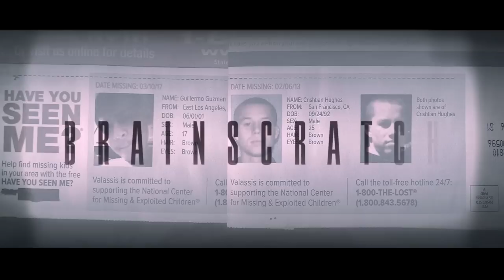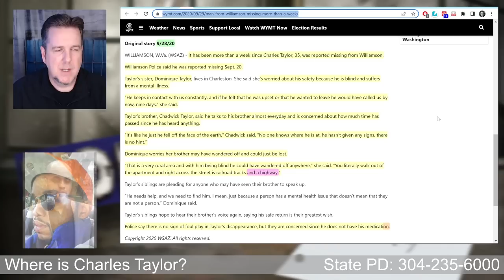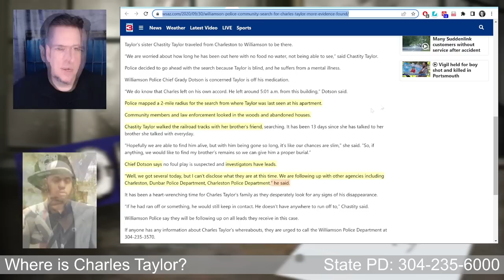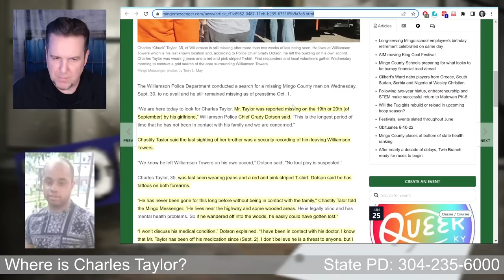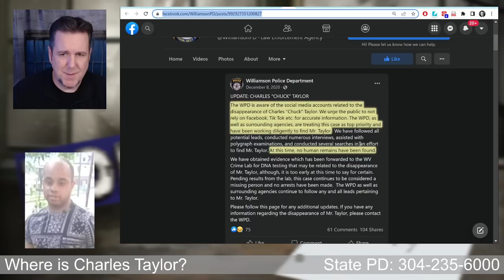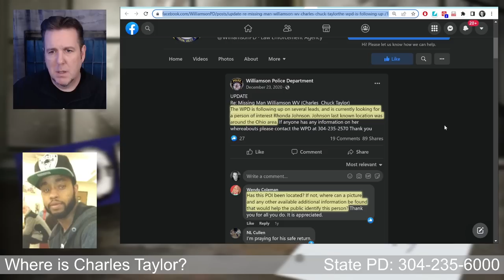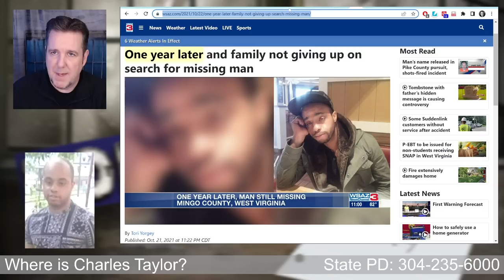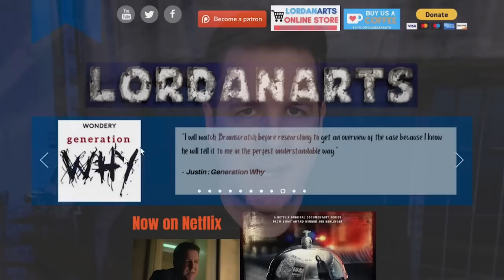Charles "Chuck" Taylor on Brainscratch Searchlight